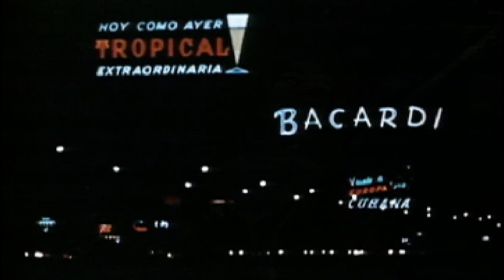BROSCH - Nur einmal im Leben, 1994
Unreleased track from 1994!
recorded at Geisterfahrer studio, Hamburg

Wolfgang - Lyrics, Voice
Shuster - Guitars, Drums, producing, recording,
Volker - Bass

Matthias Schuster [Geisterfahrer, Im Namen des Volkes, Bal Pare, Das Institut] produced about 150 bands in his studio from 1980 until today including artists like Andreas Dorau [Fred vom Jupiter], Kosmonautentraum, Abwärts,  Brosch, Saal II, The Red Crayola,. He produced several Movie Soundtracks, especially mentioned here the soundtrack for the Movie : FRAKTUS, starring Rocko Schamoni, Jaques Palminger & Heinz Strunk. Matthias toured in Canada, The United States,  UK, France , Belgium ,and many more countries and is still active on Tour with his projects IM NAMEN DES VOLKES, BAL PARE  &  DAS INSTITUT and producing new records until today.